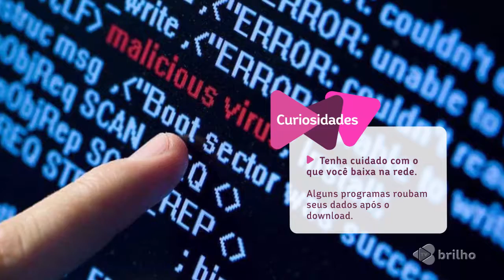PAGAMENTO NA NET